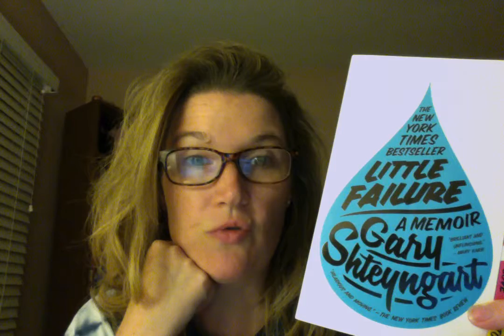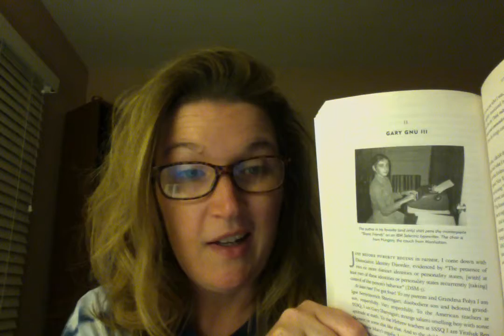Book Talk on Little Failure by Gary Shteyngart